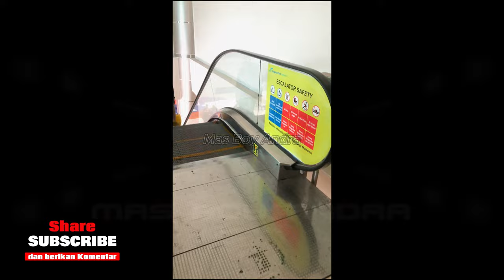Eps. 10 Makassar ke Manado, Terbang Bersama Hijau | Air Travel Vlog #01.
Video ini untuk Air Travel Vlog yang ke #1 (satu), tujuan ke Kota Manado dari Kota Makassar;

Selanjutnya kita akan melihat apa saja yang sudah berubah dan sudah berkembang dari Bandara Kota Makassar dan Bandara Kota Manado, dari tahun lalu sampai dengan sekarang;

Ayo saksikan terus updatenya perjalanan ini bersama di Channel Mas Boy Andra;